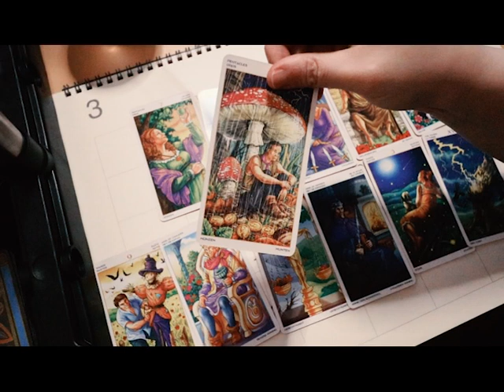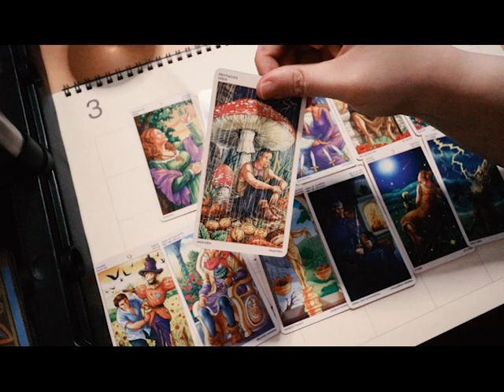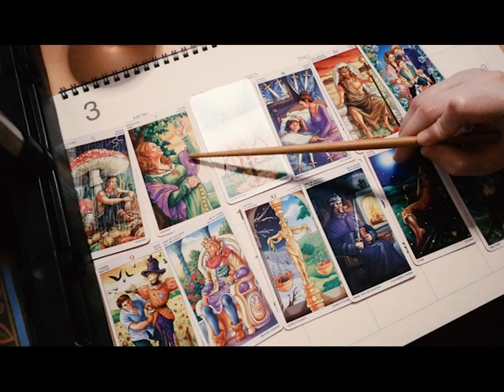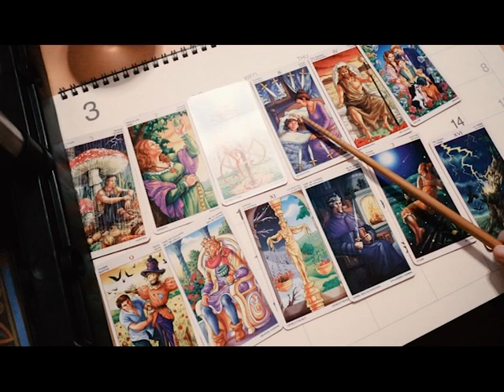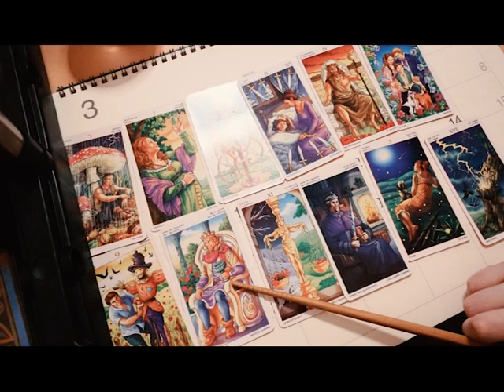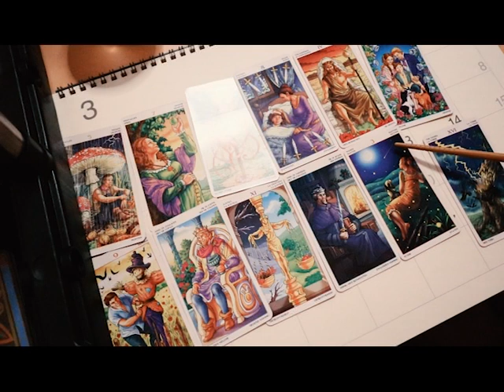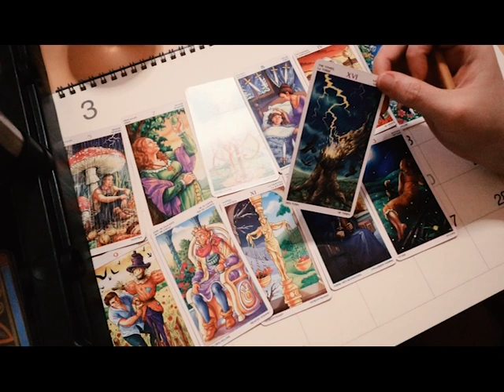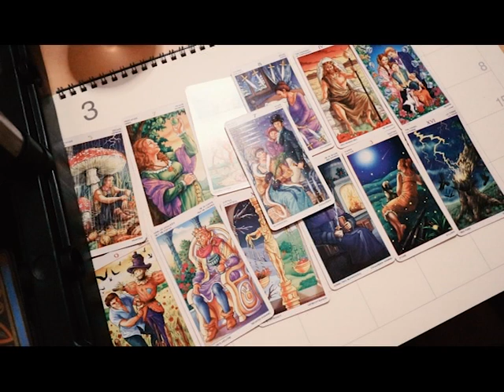GEMINI 2020 TAROT YEARLY FORECAST READING - TIME TO GET SERIOUS, GEMINI!